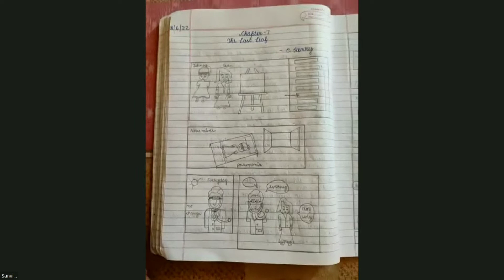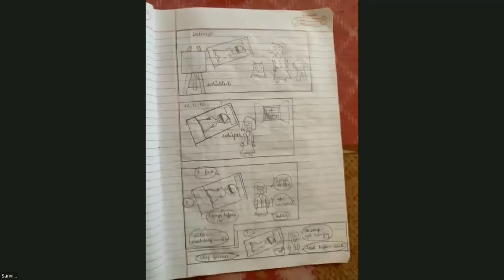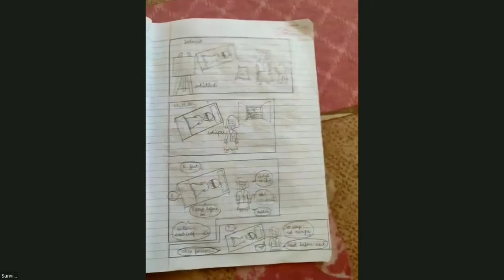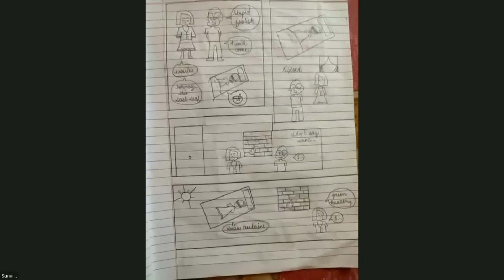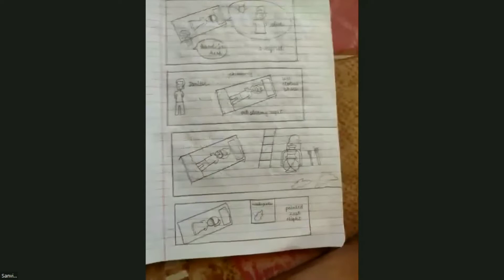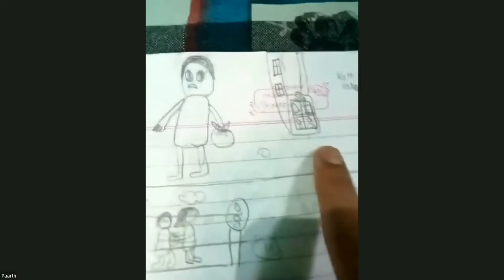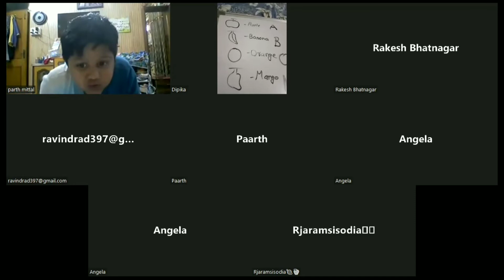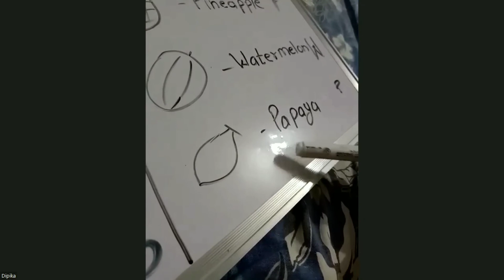Study Processing से चैप्टर तैयार करें और ऐसे explain करें, रिवीजन की जरूरत नहीं